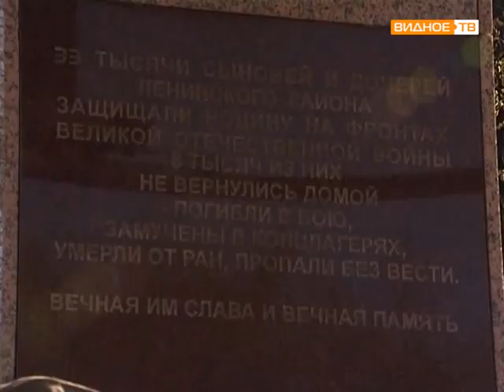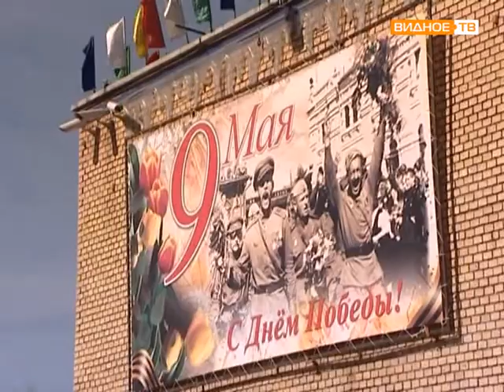9 Мая в Ленинском районе